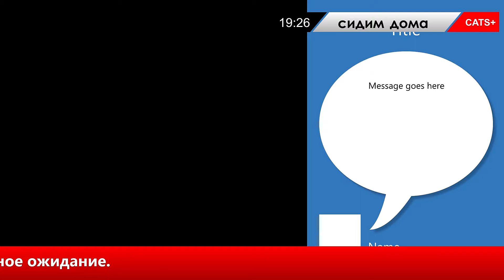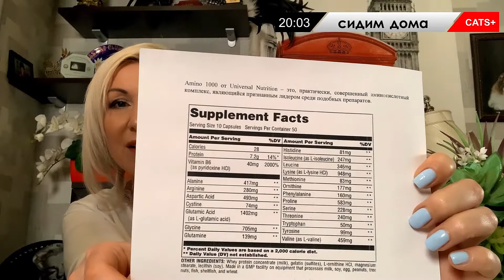24 апреля 2020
Cats.Plus